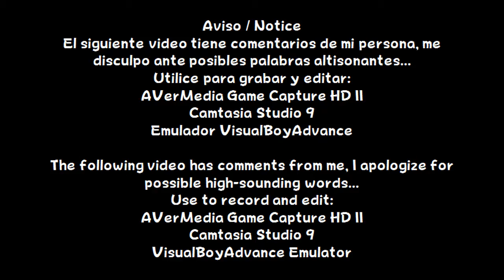Game & Watch Gallery 3 - Turtle Bridge (Modern / Classic: Hard)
Español:
En este vídeo, jugare el minijuego Turtle Bridge en modo Moderno y Clásico (Difícil)

English:
In this video, I will play the Turtle Bridge minigame in Modern and Classic mode (Hard)